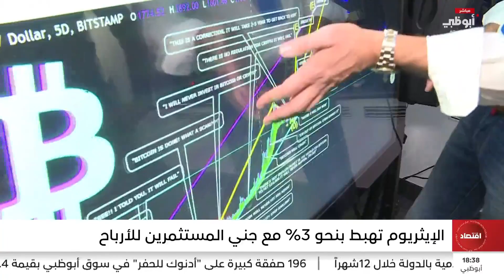الإيثريوم تهبط بنحو 3% مع جني المستثمرين للأرباح